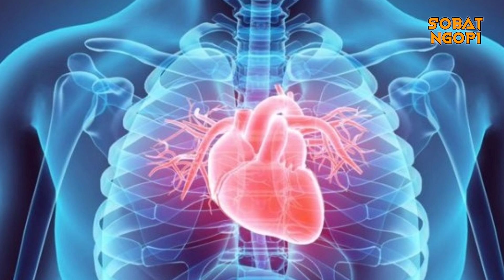Jantung Mumi Berusia 2500 Tahun Ditemukan Masih Berdetak!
Video "Heboh Penemuan Mumi Berusia 2500 Tahun, Para Peneliti Syok Masih Ada Suara Detak Jantung" mengungkapkan penemuan yang mengejutkan dan menakjubkan dari para arkeolog di suatu daerah yang tidak disebutkan. Mereka menemukan mumi yang diperkirakan berusia 2500 tahun yang masih dalam kondisi yang sangat baik dan bahkan mengejutkan, masih memiliki suara detak jantung yang dapat terdeteksi.

Para peneliti mengungkapkan bahwa penemuan ini merupakan penemuan yang sangat penting dalam dunia arkeologi karena mumi tersebut memberikan banyak informasi tentang kehidupan di masa lalu dan cara hidup manusia pada saat itu. Selain itu, fakta bahwa detak jantung masih terdeteksi membuat penemuan ini semakin mengejutkan dan menarik untuk dipelajari.

Dalam video ini, para peneliti menjelaskan tentang teknologi dan metode yang digunakan untuk mengidentifikasi dan memeriksa mumi tersebut secara detail. Mereka juga memberikan penjelasan tentang kondisi lingkungan tempat mumi ditemukan yang membantu menjaga kondisi mumi agar tetap terjaga hingga saat ini.

Video ini sangat menarik untuk ditonton bagi pecinta sejarah dan arkeologi, karena memberikan informasi yang sangat berharga dan mengejutkan tentang masa lalu manusia.